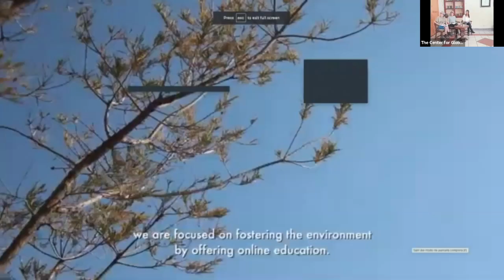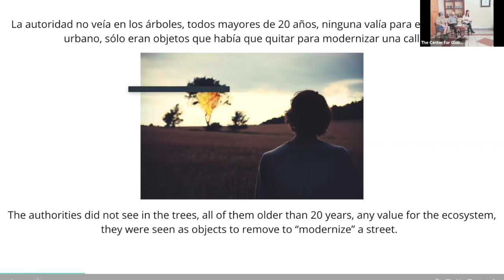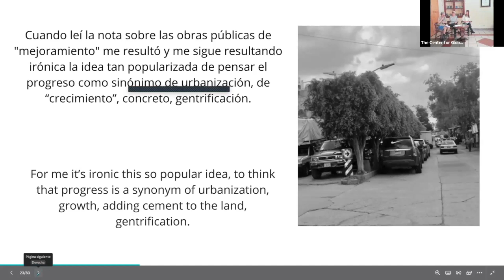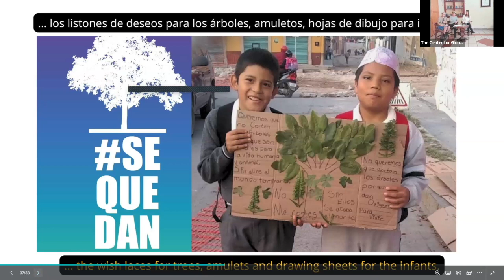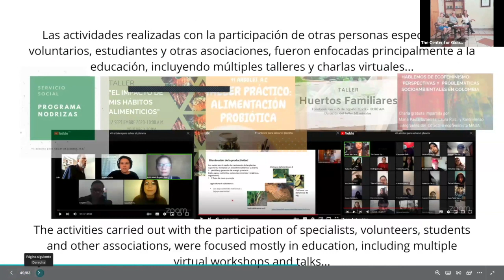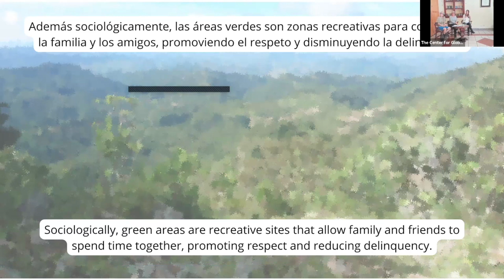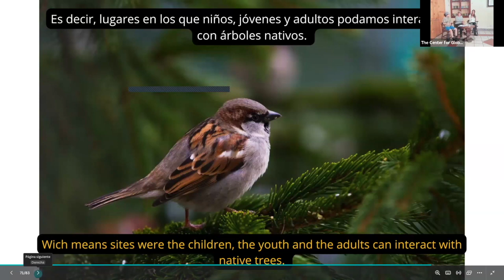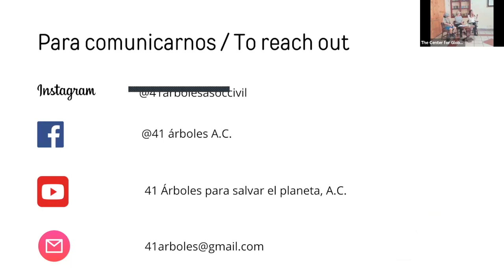41 Trees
Maribel Arciniega, Victoria Delgado & Sofia Martínez
Social movements to protect the environment have been increasing in the past years. On September 20th, 2019, a group of citizens gathered at Parque Juárez to be part of a climate strike, young people were there and one of them invited us to protect the trees from Guadalupe Avenue, she was Victoria Delgado. The following day, on September 21st, we went to support Victoria in Guadalupe Avenue after the decision of the government to remove the trees, this is the origin of 41 Trees to Save the Planet, that became an organization to work in favor of trees thru educational tools. Please join us to hear about their experience.

Los movimientos sociales a favor del medio ambiente han crecido en años recientes. El 20 de septiembre de 2019, un grupo de ciudadanas y ciudadanos se reunió en el Parque Juárez para realizar una huelga climática, gente joven llegó al evento y una de ellas era Victoria Delgado, quien nos invitó a proteger los árboles de la Avenida Guadalupe. El 21 de septiembre, nos reunimos en ese lugar en apoyo a Victoria y en defensa de los árboles, este es el origen de 41 Árboles para Salvar El Planeta, que se convirtió en una organización que utiliza herramientas educativas para beneficio de los árboles. Les invitamos a una plática con las mujeres de esta organización para escuchar su experiencia.